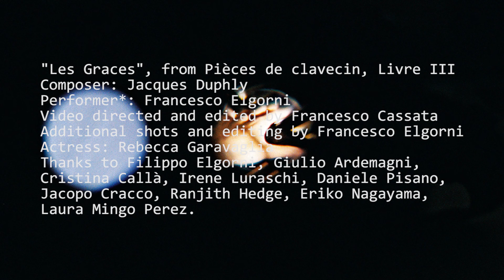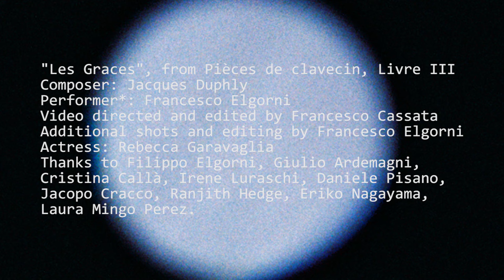Les Graces.mid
Music performers are often asked to put themselves into other people's shoes:
Can this process be considered a form of escapism?

A project made in collaboration with Francesco Cassata
Director and editor: Francesco Cassata @cunabula  (some additional shots by me)
Actress: Rebecca Garavaglia
Music: J. Duphly - Les Grâces (Troisième Livre de pièces de clavecin)
Performer*: Francesco Elgorni

Flimed in August 2021
Recorded* in febraury 2022

Thanks to: Filippo Elgorni, Giulio Ardemagni, Cristina Callà, Irene Luraschi, Daniele Pisano, Jacopo Cracco, Ranjith Hedge, Eriko Nagayama, Laura Mingo Perez

This track has been recorded using "Gentle Harpsichord": a virtual instrument made with samples from the instrument I usually play at my place. I was curious to explore the feeling of playing an instrument I knew very well through a digital MIDI keyboard. The whole process felt like adding a digital barrier between me and my instrument.

Many would argue that facing digital barriers - whichever they may be - always ends up with an overall loss of the original information. However, we should always keep in mind how "translating" information into the digital realm can sometimes generate completely new forms of meaning.

...did you believe it was a real instrument or could you tell something was off?